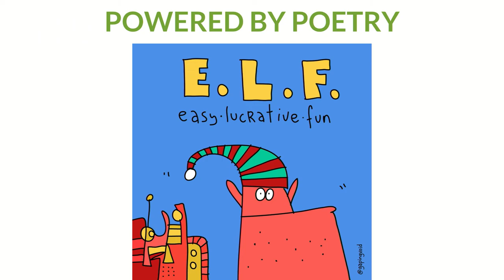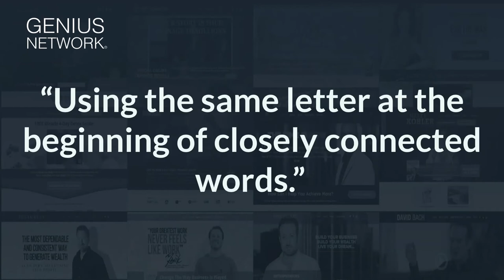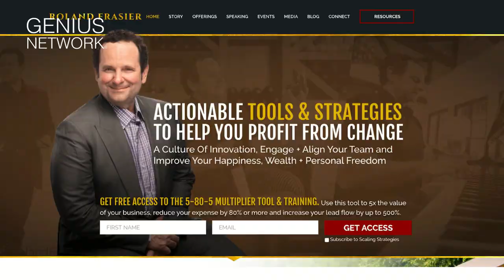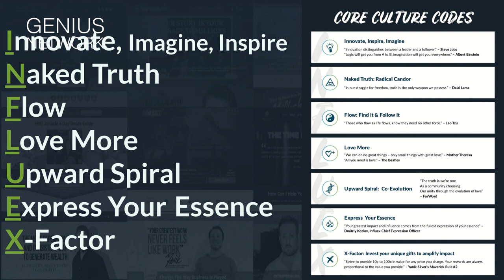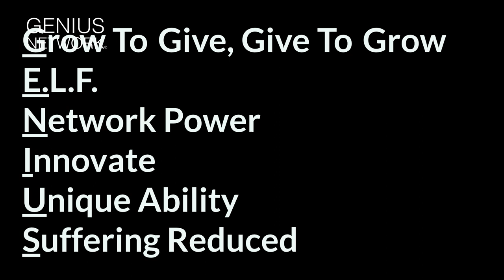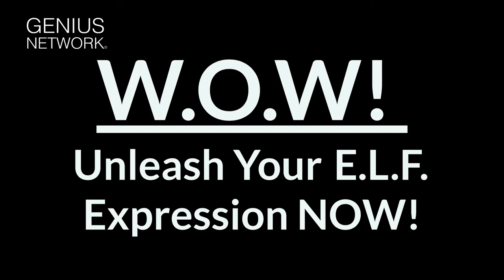Poetry For Profits - Dmitriy Kozlov at Genius Network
My 10 Minute Talk at Genius Network on the Power of Poetry for Profits.